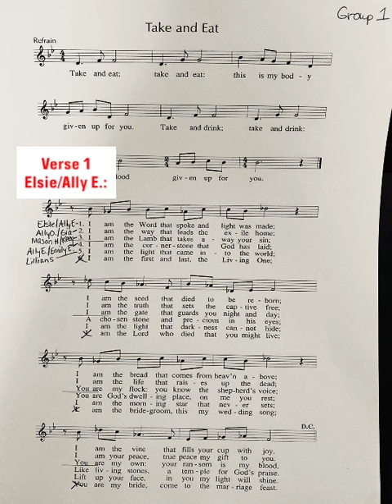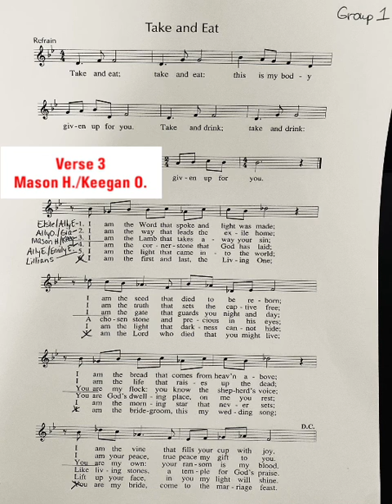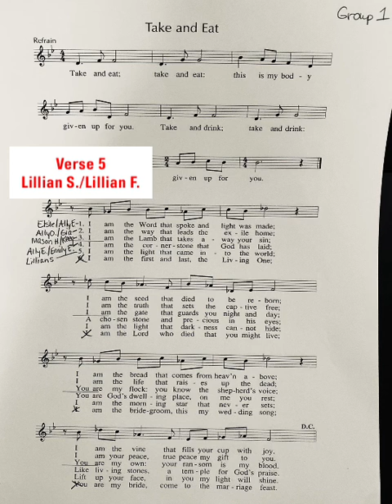Communion Song Rehearsal Video 1